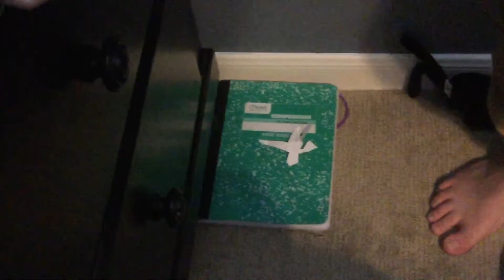Paper people war s1 ep1